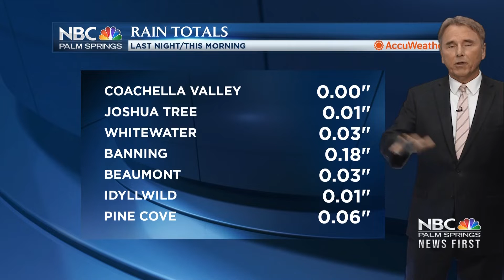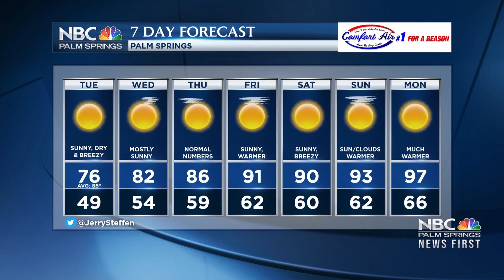What's-Up With the Winds?!